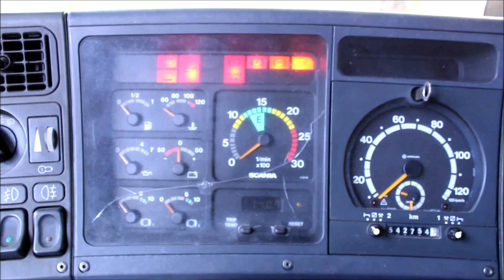Scania 144L 460 2019